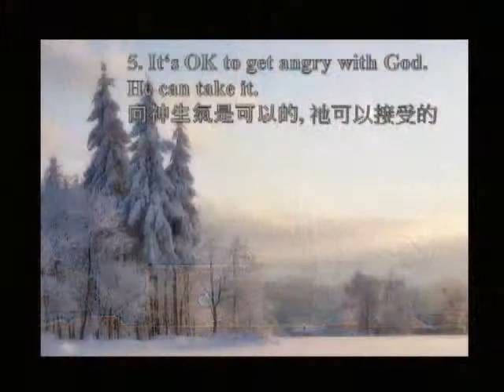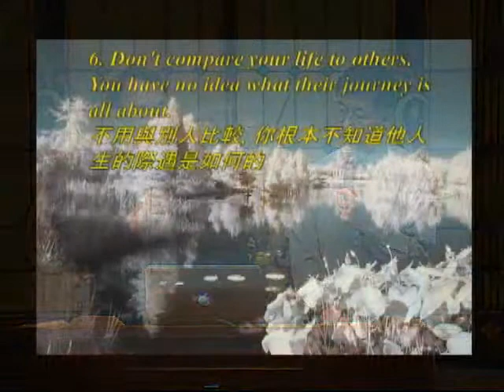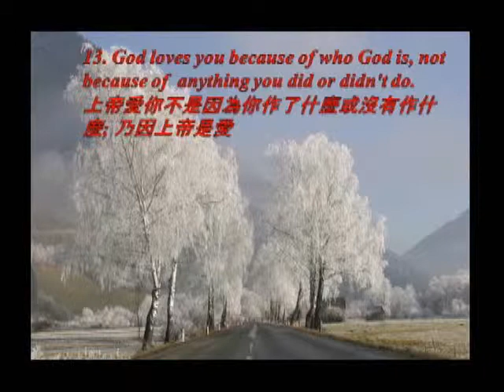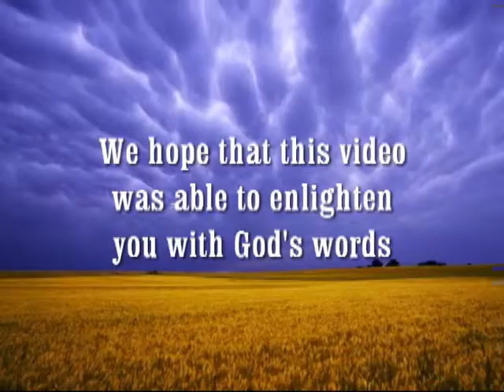Fairness and Grace [Part 5 of 5, CBCP.org]